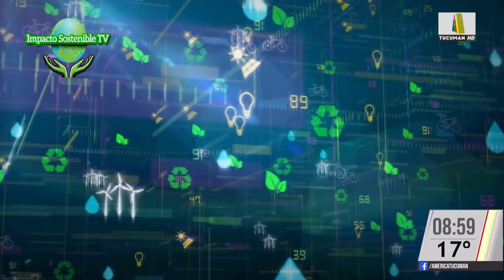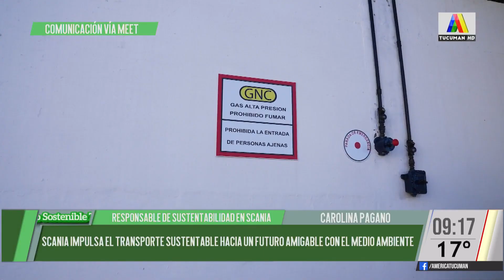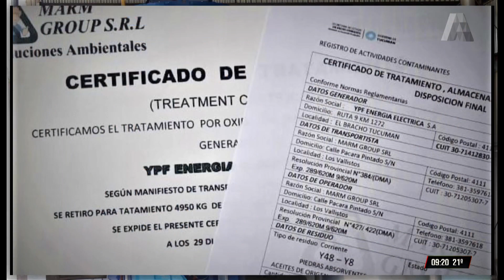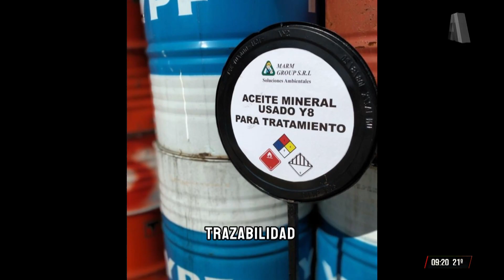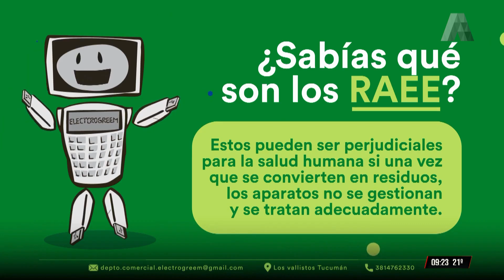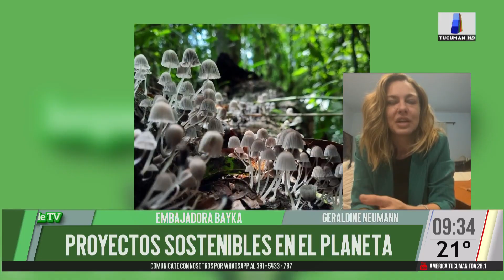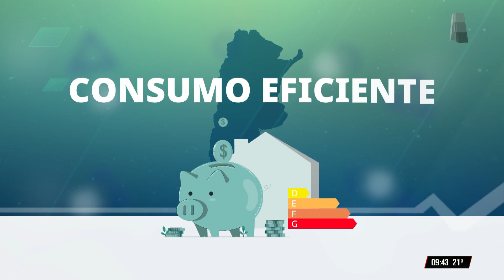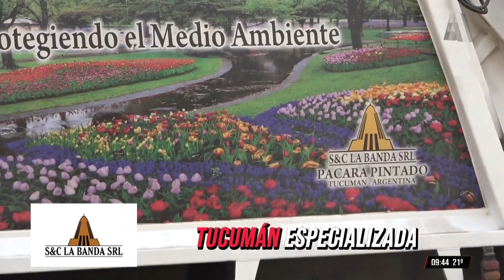IMPACTO SOSTENIBLE TV 24-10-2024 - PROGRAMA COMPLETO 🟢🟢